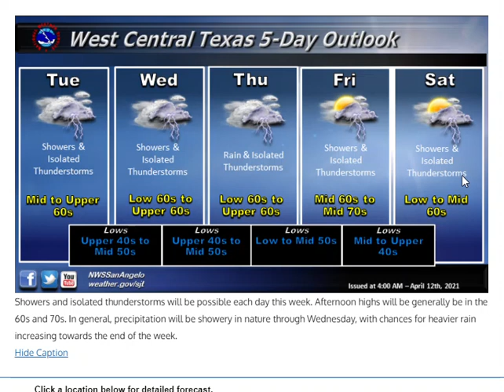Daily Weather Briefing - 04/12/21